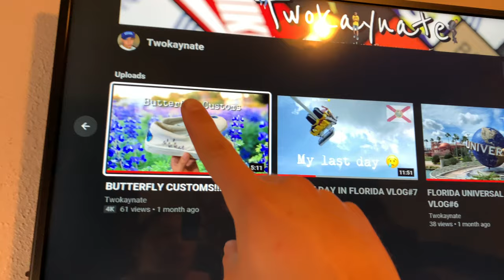TURNING FILAS INTO GUCCI SHOES !!!😱